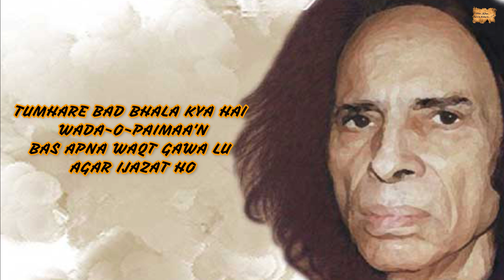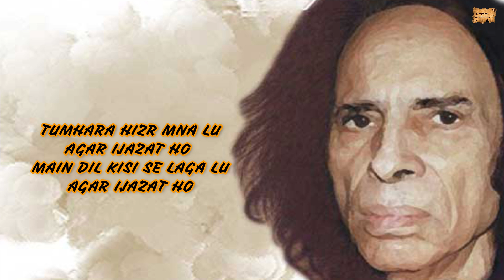IJAZAT | POEM 77 | MAIN JO HU -JAUN ELIA | SHUBHAM SINGH CHUAHAN |MERI KALAM - DIL KI ZUBAA'N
TITLE :-  IJAZAT
PLAYLIST :-  MAIN JO HU - JAUN ELIA

IJAZAT
JAUN ELIA
JAUN ELIA POEMS
MERI KALAM
HARYANVI POEMS
HARYANVI SHAYRI
ROMANTIC POEMS
SAD POEMS
HINDI POEMS
URDU POEMS